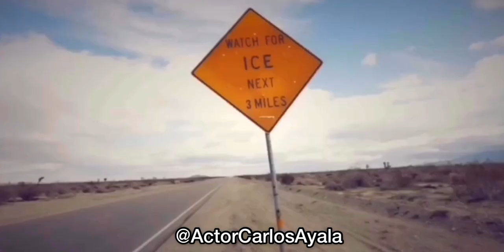Carlos Ayala "Just Me and You"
A song I wrote in 2010 shot this video a few years back and put it together.
Song was written by me inspired by my daughter.